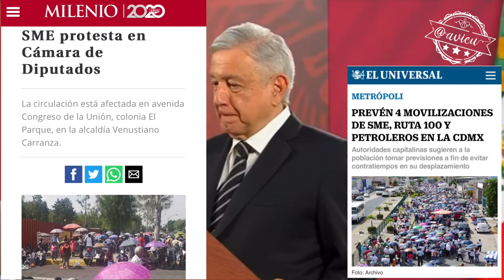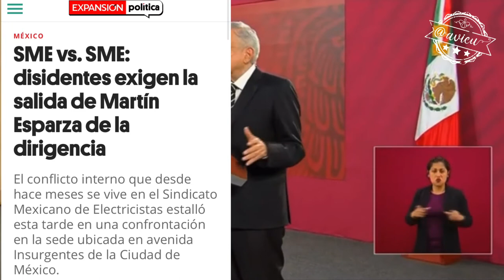Es un compromiso moral e histórico apoyar al SME 🦆